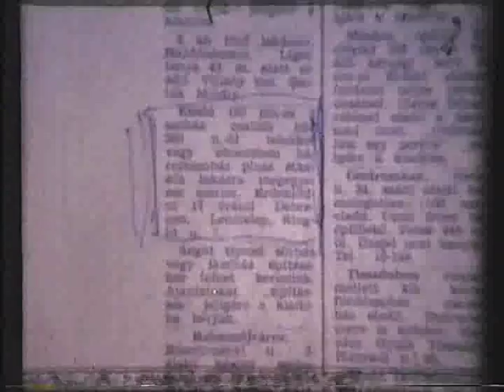Szép kilátástalanság (1989)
készítette: Dr. Oláh Imre
narrátor: Sárossdy Rezső
időtartam: 11 p. 19 mp.  kategória: szerzői
nyersanyag: Super 8mm film  színes